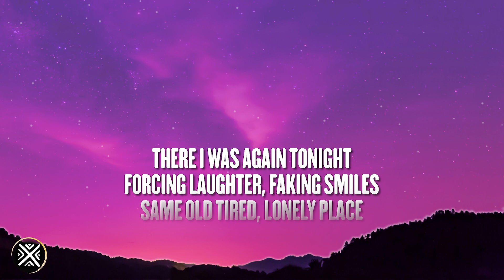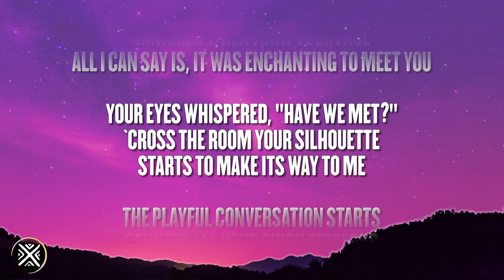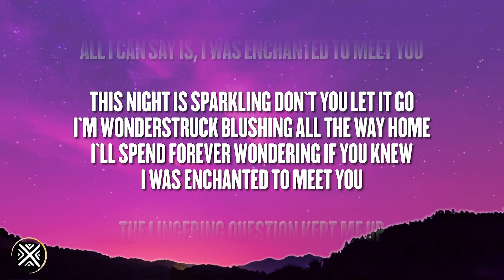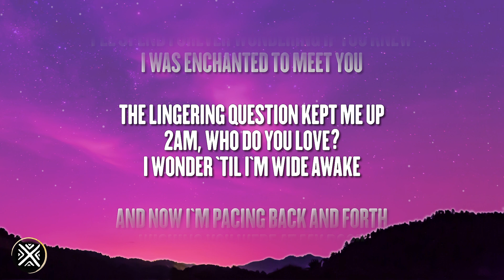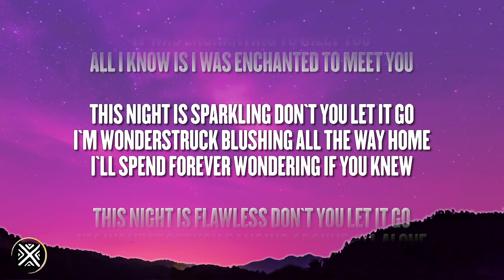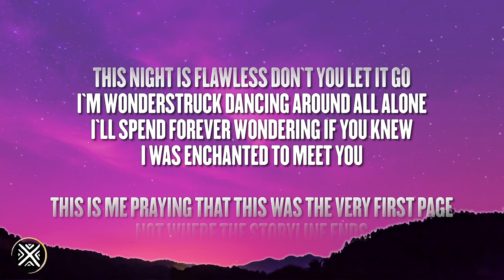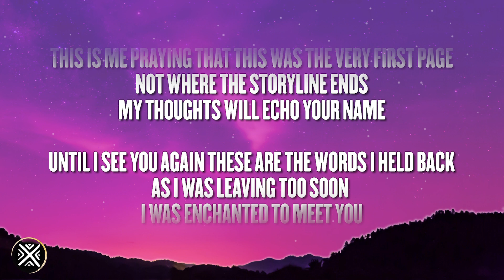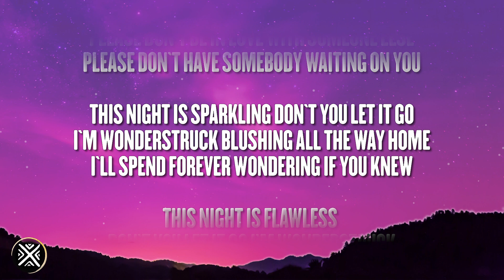Taylor Swift - Enchanted (Lyrics)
(Lyrics):
[Verse 1]

[Verse 3]
The lingering question kept me up
2AM, who do you love?

[Guitar Solo]

Enchanted